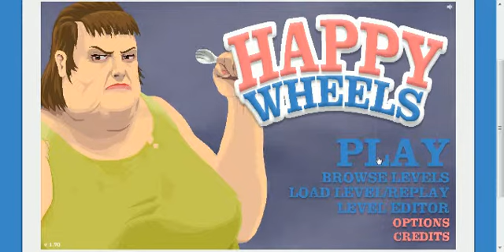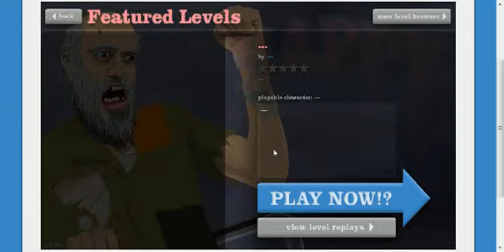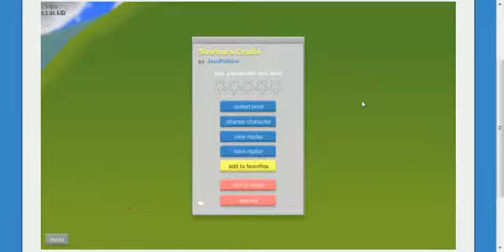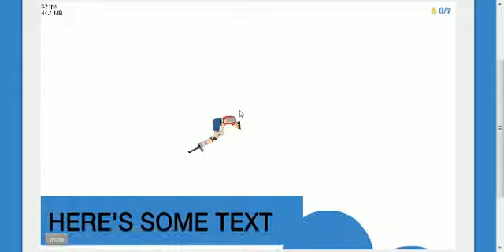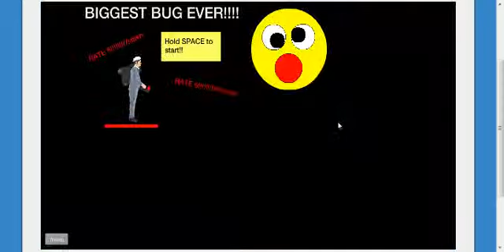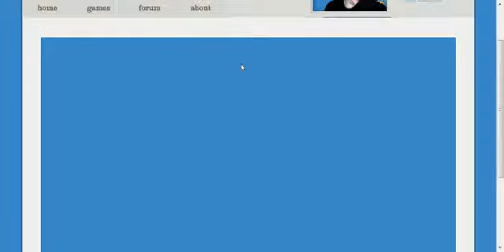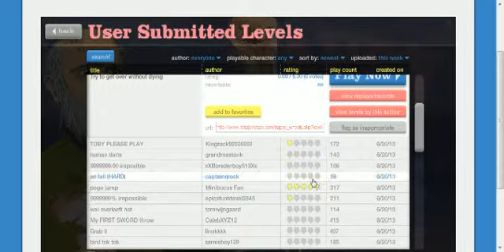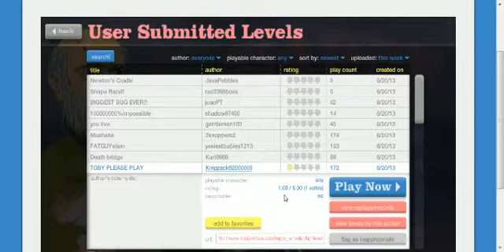Let's Play Happy Wheels EP.1 /w Sir.Zomcom.The.Shadow.Knight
me and my friend Zomcom playing some happy wheels, some commentary and enjoying our self. in this funny fun video. being our selfs. please like and enjoy the video. comment, sub, fave, and all that good stuf. :) Enjoy the video my Subs :)
sorry you guys. my audio is compete shit and u can hardly hear. try useing headphones or put it on high volume. need a better mic